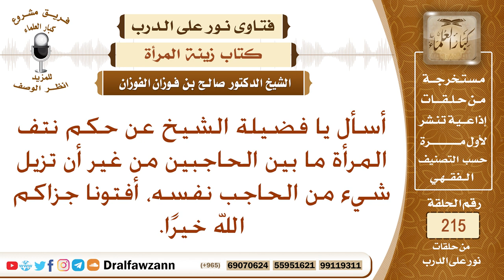حكم إزالة ما بين الحاجبين – الشيخ صالح الفوزان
نص السؤال: أسأل يا فضيلة الشيخ عن حكم نتف المرأة ما بين الحاجبين من غير أن تزيل شيء من الحاجب نفسه، أفتونا جزاكم الله خيرًا.
السيرة الذاتية :
للاشتراك في قناة الشيخ صالح الفوزان

رئيس الفريق
لمشروع كبار العلماء